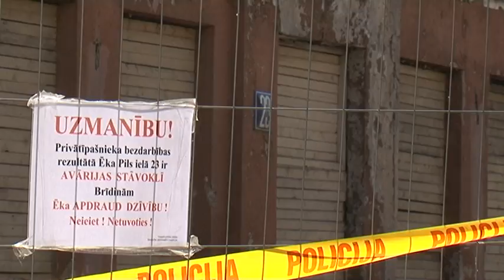Решено снести аварийное здание на ул. Пилс, 23